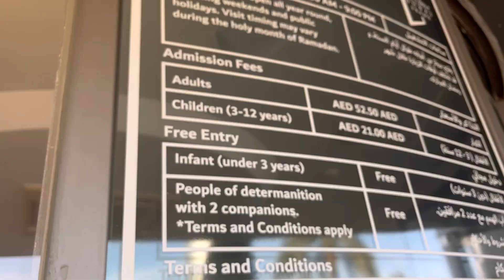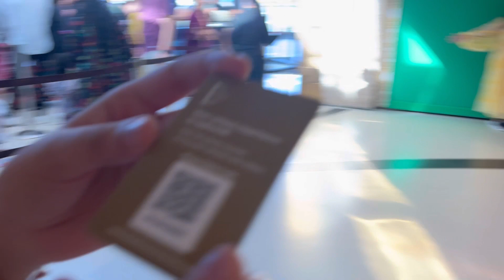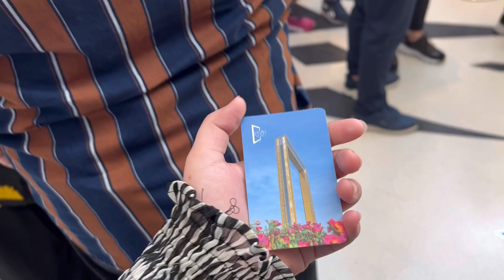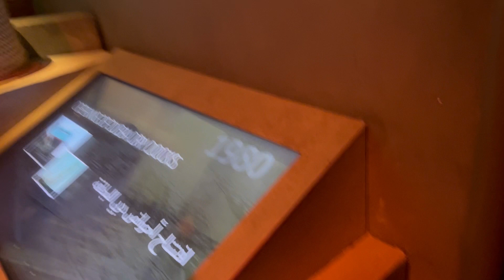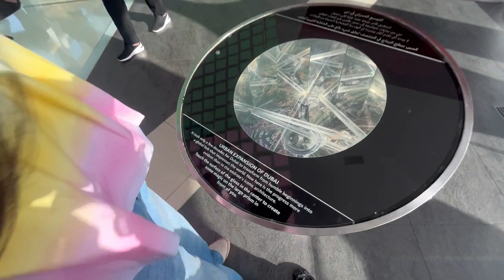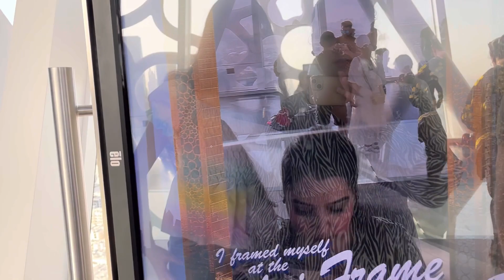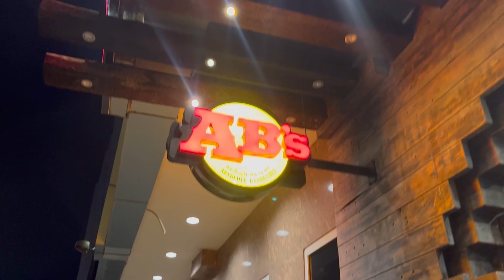Dubai Frame hoke aae😍 Itna Sundar hai